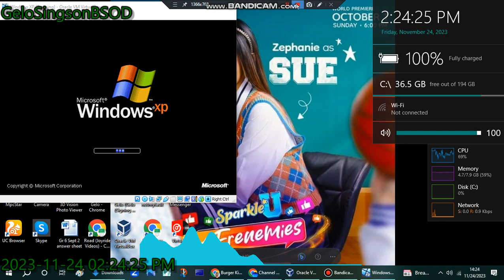Burger King Commercial 2023 has BSOD VM (Windows XP)